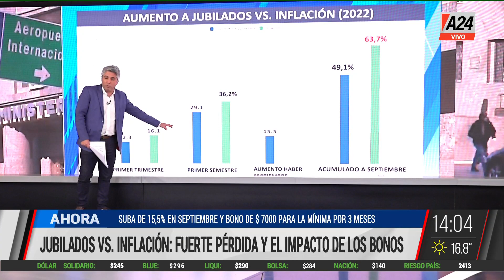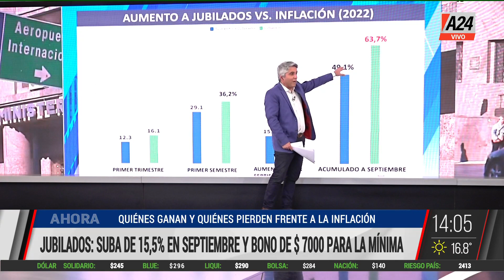Andrea Falcone: "Ninguna fórmula es suficiente frente a una inflación del 90% I A24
👉Jubilados: suba de 15,5 % en septiembre y bono de $7.000 para la mínima. Dialogamos con la abogada previsional, Andrea Falcone.

🗣️ Maximiliano Montenegro
👉 Seguí en MMD